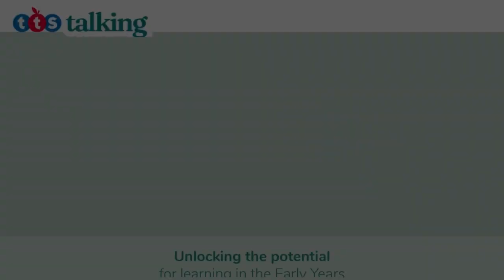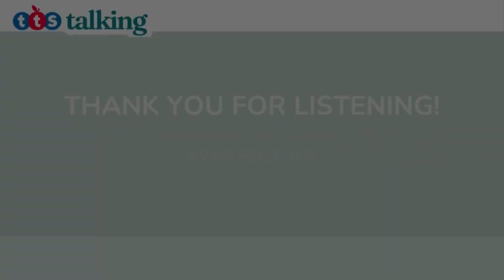Episode 15 | Understanding diverse child development with Kerry Murphy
In this episode, Shaddai Tembo is joined by Kerry Murphy, an Early Years lecturer at Goldsmiths, University of London and consultant, to discuss new perspectives on child development.

Kerry introduces the idea of a ‘Celebratory Framework’ as a method of challenging the deficit lens that was discussed in the last episode. She expands on how settings can adopt a more holistic approach when reviewing individual children’s development.

Please note: When referencing the speaker's views, theory and work for the development of your own materials, please ensure the academic reference of the speaker is cited.⁣⁣ ⁣⁣